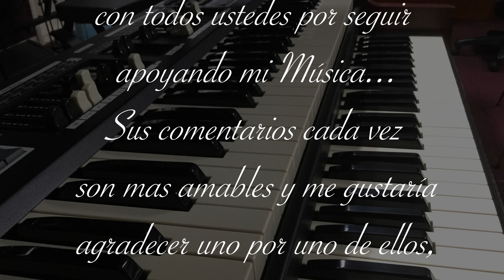Baladas Hispanas Del Recuerdo - OMAR GARCIA - ORGAN & KEYBOARDS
Equipo que Utilizo en mi Estudio
Organo Hammond XK5
(Upper Keyboard)
(Lower Keyboard)
Hammond CU-1 Tremolo/Chorale Switch
Nord Pedal Keys 27 Midi Pedal Board
Organo Hammond SKX Pro
Teclados:
Yamaha Genos
Yamaha DGX-670B
Yamaha PSR SX600
Roland VR-09-B 'V-Combo'
Yamaha PSRE373
M Audio MIDI Controller Keyboard 88 Notes
M Audio MIDI Controller Keyboard 49 Notes
M Audio MIDI Controller Keyboard 25 Notes
M Audio Midi Interface
Audio Interface
Audio Mixer
Audio Monitor (1)
Audio Monitor (2)
Video Computer
Audio Computer
2 Keyboards Stand
3 Keyboards Stand
Camaras de Video